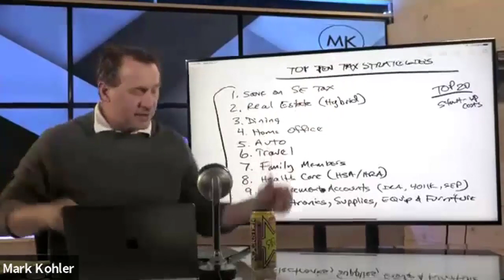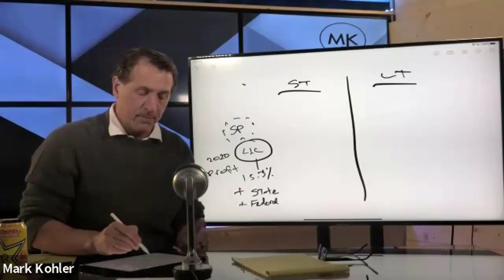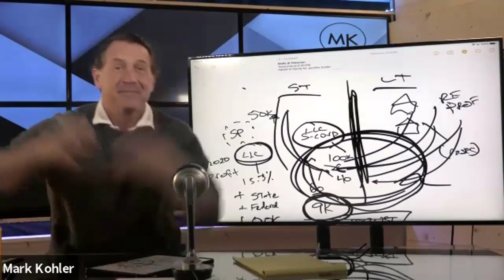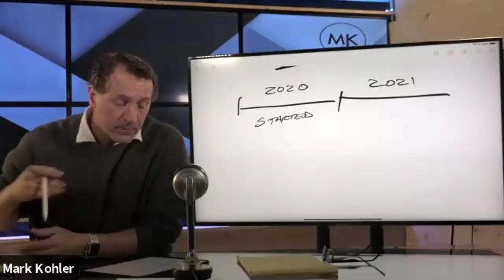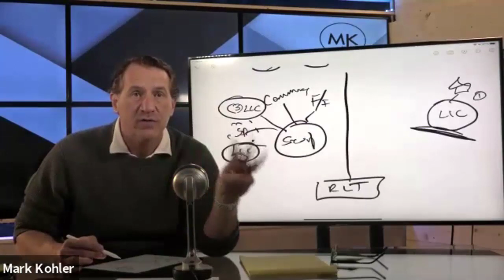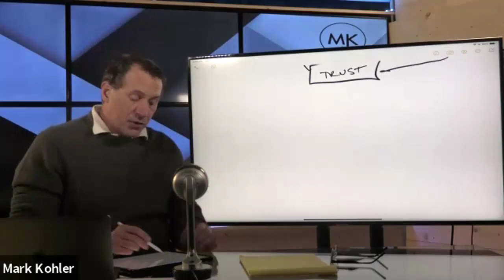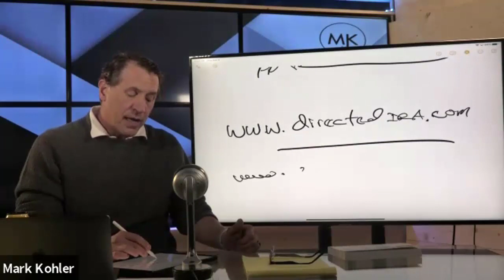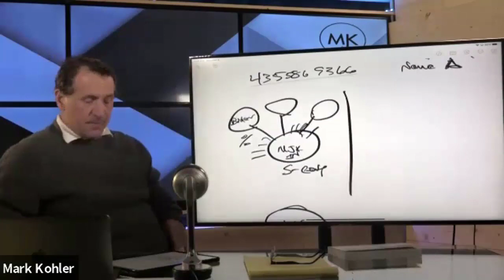Last Minute Year End Tax Planning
Join Jeff Fargo and Mark Kohler as they talk about Last Minute Year End Tax Planning.